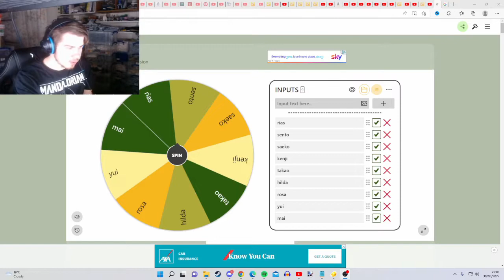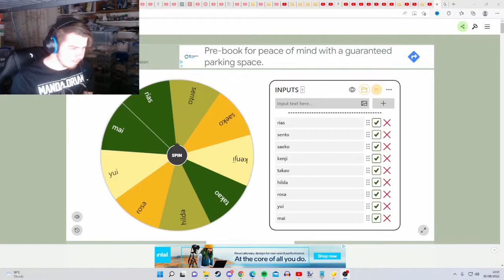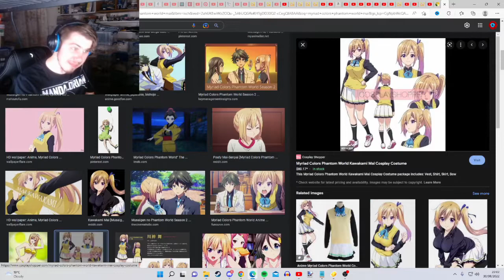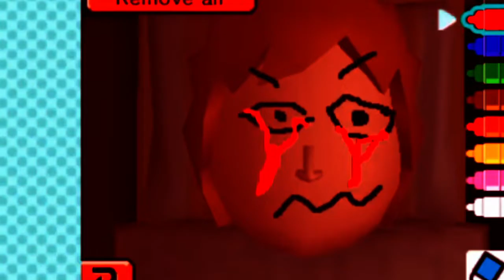My Wife Was Stolen From Me | Tomodachi Life #13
My wife was stolen from me but now im going out with a princess. My Mii's life is much crazier than my real life life.

We are here today to PLAY a GAME called TOMODACHI LIFE!! We start where it all begins, our own island. A world full of Friendship and Love and where Miis can kinda get along. Just like reality.

We can also create crazy Mii Characters, by scanning QR Codes, Taking them from your Mii Maker or just making them from scratch.
You name it, I'll get it or make it.

Want more Nintendo